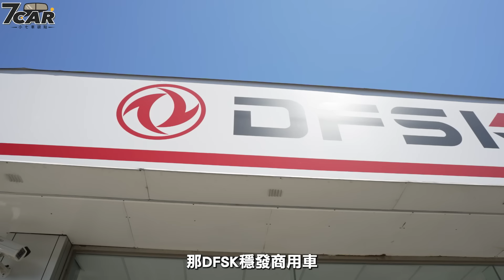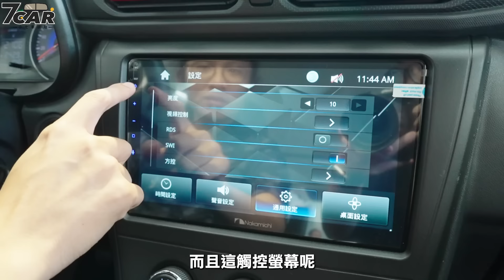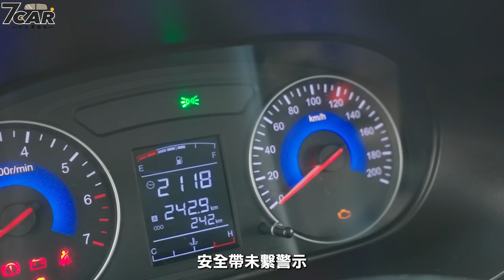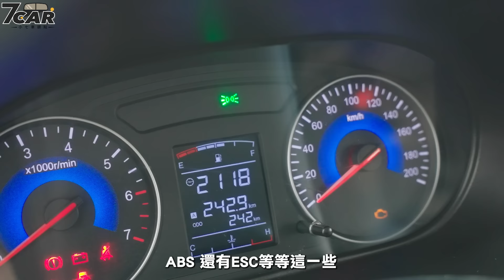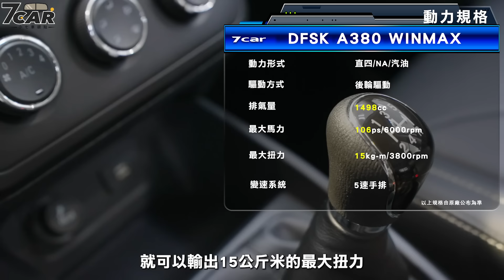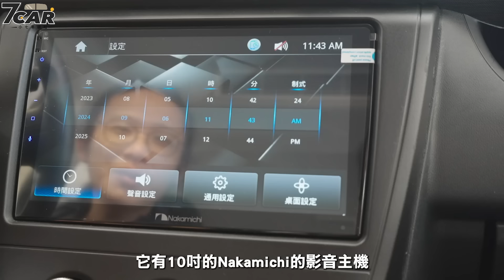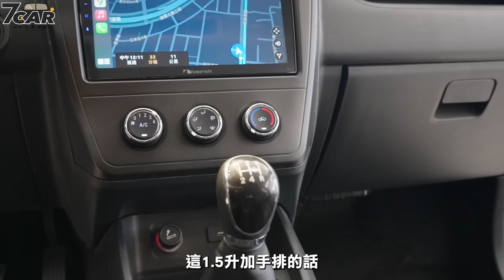【長期測試】DFSK A380 WINMAX｜開箱 DFSK 全新 A380 WINMAX【7Car小七車觀點】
A380 WINMAX是DFSK穩發商用車推出的第四款商品，也是DFSK穩發商用車推出的首款商旅車。原廠定位其為原廠定位歐風多功能商用車，尺寸為4,610x1,780x1,885mm，總重2.51噸，最大載重1240公斤。
本站也在第一時間爲大家拍攝了這支新車介紹影片，針對車款進行了內外觀進行了詳細的說明介紹。也就目前商旅市場進行了商品競爭力分析，也歸納出A380 WINMAX有6大特點，詳情請觀看影片瞭解。

台灣商用車專屬網站【商車王】